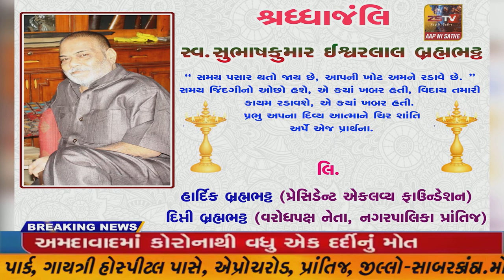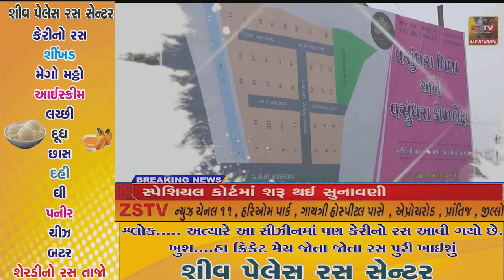જામનગરમાં ફૂડ શાખા ત્રાટકી.. શહેર ની રણજિત રોડ પર પીપર-બિસ્કિટના સેમ્પલ લેવાયા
જામનગરમાં ફૂડ શાખા ત્રાટકી.. શહેર ની રણજિત રોડ પર પીપર-બિસ્કિટના સેમ્પલ લેવાયા//ZSTVNEWS//